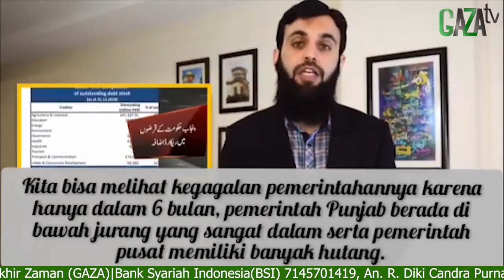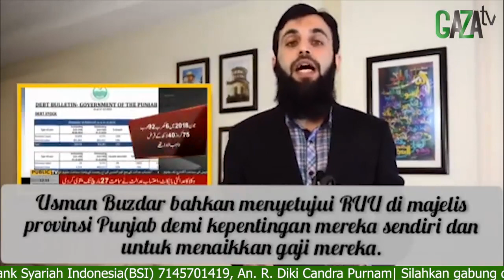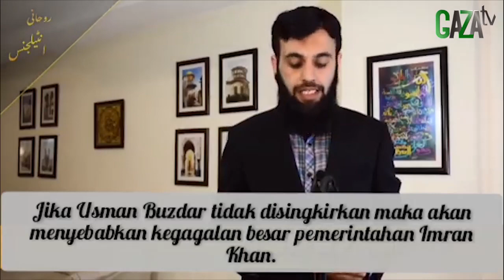ALHAMDULILLAH! MIMPI MUHAMMAD QASIM TERBUKTI LAGI DI AKHIR MARET 2022 - GAZAtv